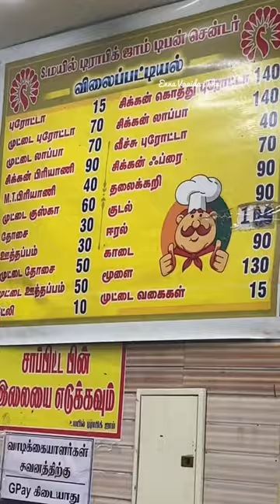💥15₹ Parotta ku 3 non veg gravy tharagala⁉️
Mayil Traffic Jam Hotel

20, Marriyappa Muthaliyar Lane, Theppakulam, Tiruchirappalli, Tamil Nadu 620002
Map of mayil traffic jam

Open ⋅ Closes 12 am